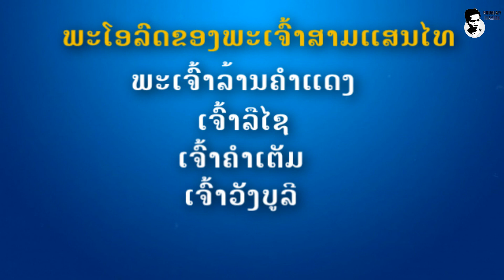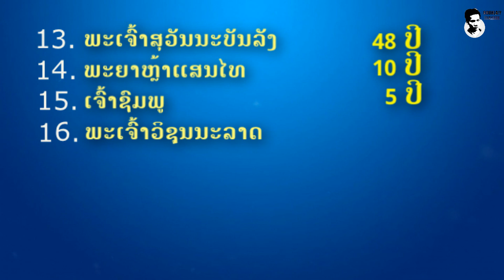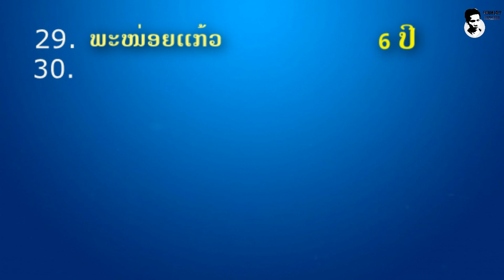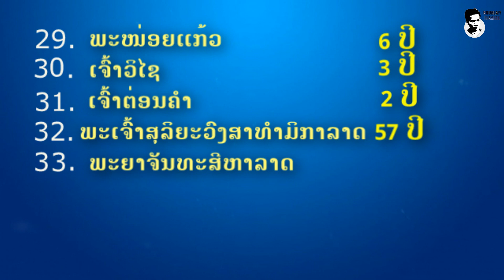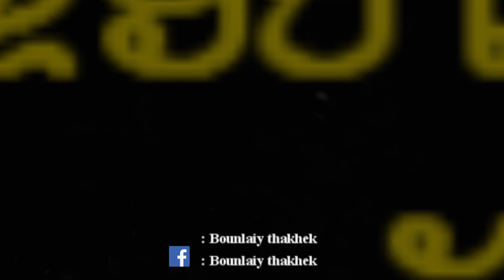ນາງແກ້ວພິມພາ ລາຊີນີສຸດໂຫດ ແລະ ກະສັດຄົນອື່ນໆ...ແຫ່ງອານາຈັກລາວລ້ານຊ້າງ!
@ ຢ່າລືມຝາກກົດຕິດຕາມ, ກົດໄລ້ ແລະ ກົດແຊ ເພື່ອຈະເປັນກຳລັງໃຈໃຫ້ແກ່ພວກເຮົາແນ່ເນາະ!
@ໃຜທີ່ມີຄວາມຄິດເຫັນຈັ້ງໃດກ່ຽວກັບວິດີໂອດີກໍ່ສາມາດຄອມເມ້ນ...ດ້ານລຸ່ມວິດີໂອເລີຍເນາະ!